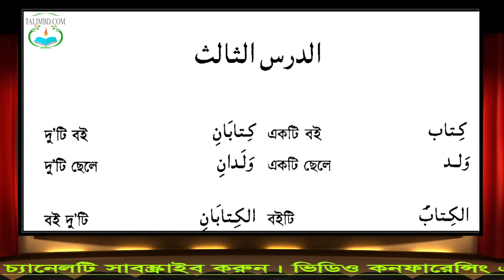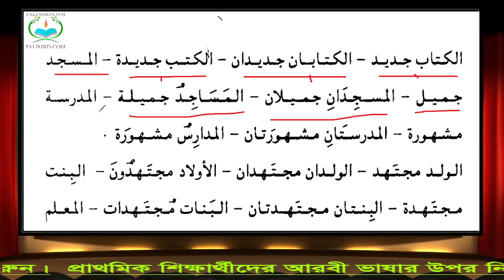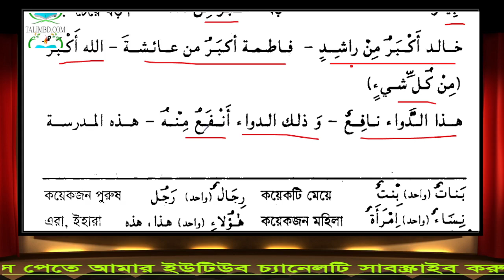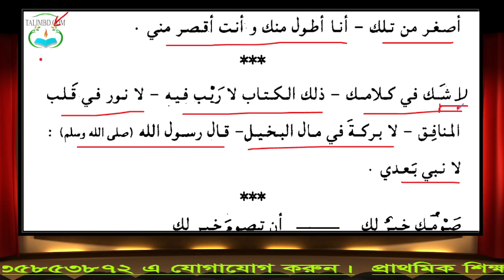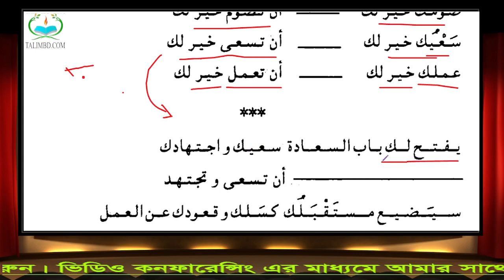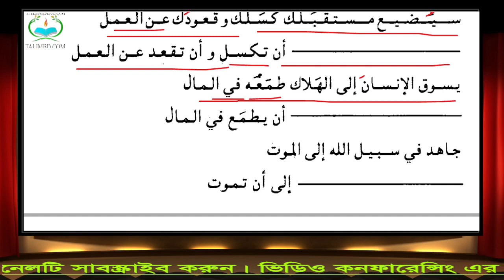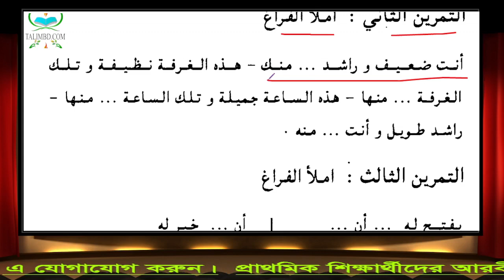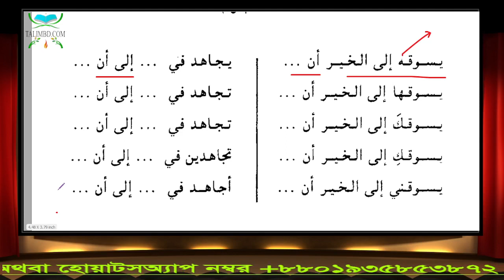১০৫. এসো আরবী শিখি লাইভ ক্লাস দ্বিতীয় খণ্ড ৩য় অধ্যায় ৩য় পাঠ (বহুবচন, দ্বিবচন,, লায়ে নাফিয়ে জিন্স)